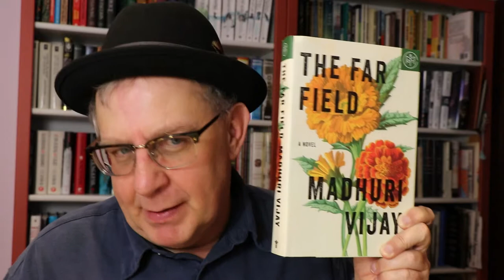My December 2018 Month End Wrap-Up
Most links to individual books or gear mentioned in my videos or listed in the Description area are typically affiliate links, meaning I receive a tiny commission but at no extra cost to you.

Book mentioned in this video:

1.  Granby Knitting Stories - Set (00:45)

2. Percy Jackson and The Sea of Monsters(05:25)
3. Home for Christmas (08:20)
4. Girl in the Tower (10:45)
5. Freaks I’ve Met (14:20)
6. Exit Plans for Teenage Freaks (15:40)
7. Evolution of Jeremy Warsh (18:00)
8. The Far Field (21:55)

Gear I use to Film Videos:

Canon 80D EOS:
Logitech C930e Webcam (for Screencasting)
Blue Yeti Microphone (for Screencasting)

To send me something via snail mail:

Roger Hyttinen
PMB 298
3900 W. Brown Deer Rd., Suite A